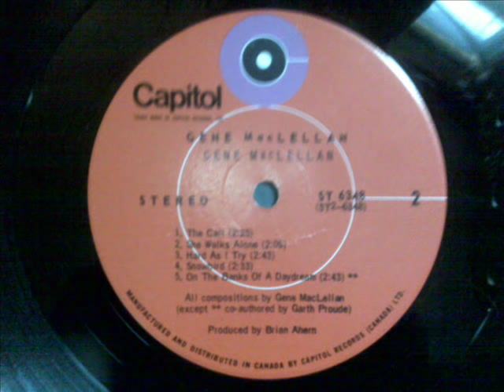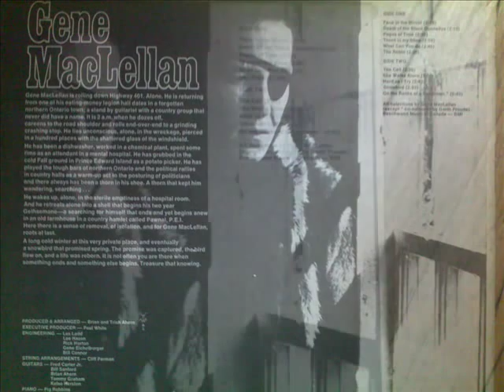Gene Maclellan : Snowbird (Nashville 71 original)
Someone finally noticed it's absence, so, because this song needs to be heard, Gene's original Nashville 71 studio recording of Snowbird. pic's by Janet McLeod,  David Scheffield, cbc and the LP sleeve.